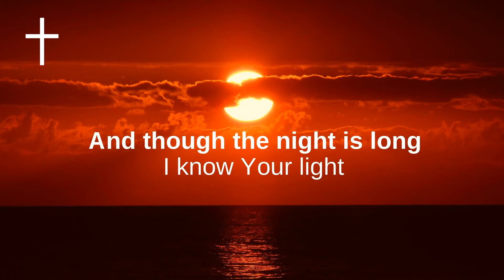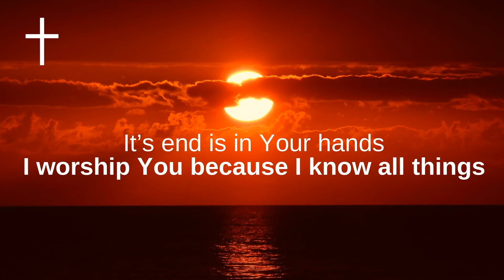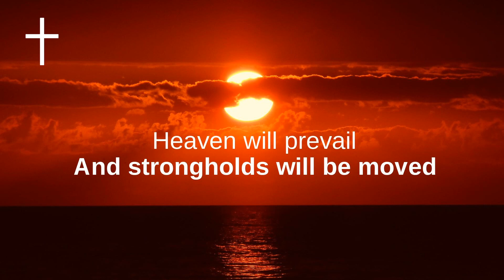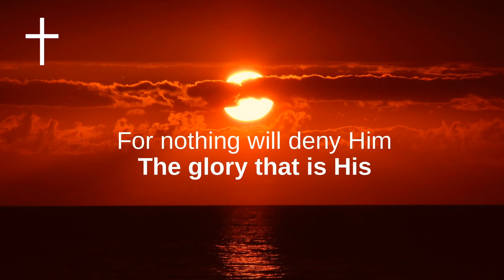Authority (Acoustic) - Elevation Worship | Songs of Worship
Elevation Worship - Authority Acoustic Lyrics
Creation knows the voice
That spoke into the void
The breath that brought the dust to life
And sang the stars to form

The darkness fears Your voice
That drove it back before
And though the night is long
I know Your light
Will drive it back once more

One word from You
Things change on Your authority
Your word it’s true
Things change on Your authority, Jesus

My fight is not my own
It’s end is in Your hands
I worship You because I know all things
Must bow to Your command

We believe this

Will heaven not prevail
And strongholds not be moved
Will spirits not be silenced
And cower at His rule
For if my God is for me
Then what have I to fear
And I will not deny Him
The glory that is His

Heaven will prevail
And strongholds will be moved
Spirits will be silenced
I know my God is for me
So what have I to fear
For nothing will deny Him